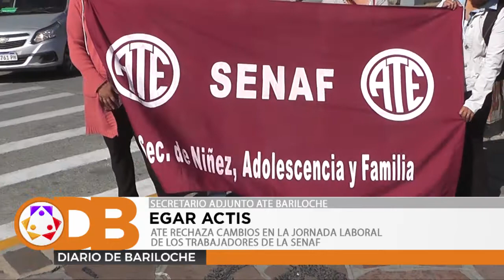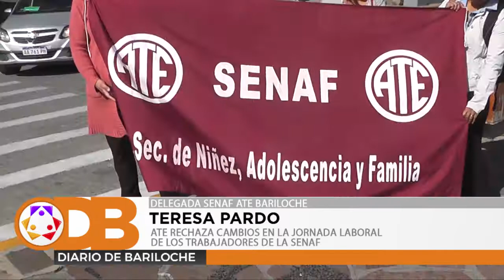ATE RECHAZA CAMBIOS EN LA JORNADA LABORAL DE LOS TRABAJADORES DE LA SENAF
Dirigentes de ATE Bariloche se manifestaron en el Centro Cívico para reclamar por el cambio en la jornada de trabajo para los trabajadores de la SENAF (Secretaría Nacional de la Niñez, Adolescencia y Familia).